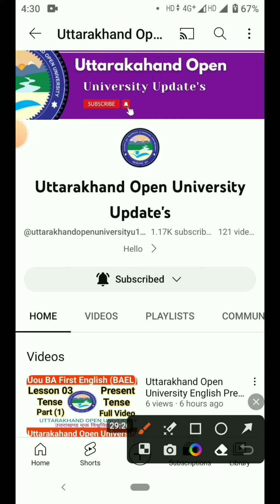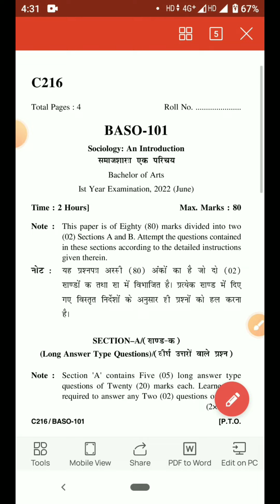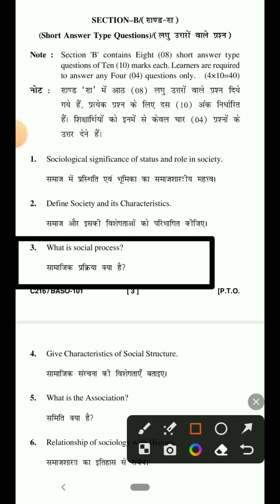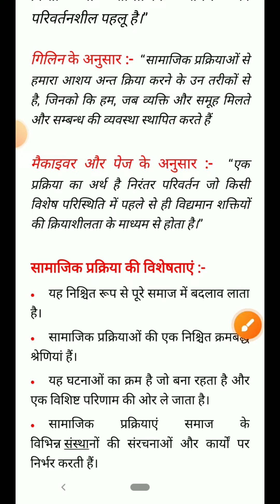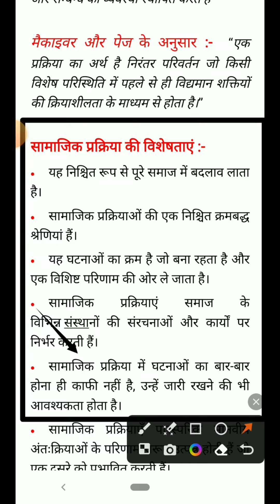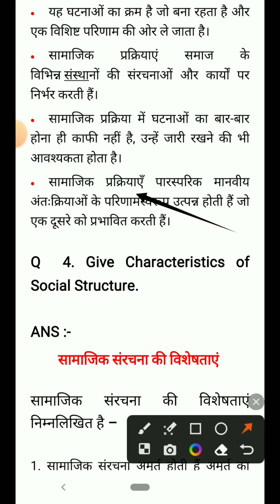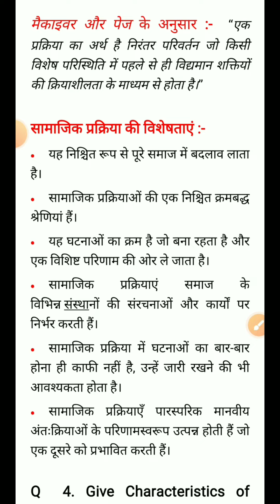Uttarakhand Open University BA First Year Previous Question Paper | BASO 101 | Uou BASO 101